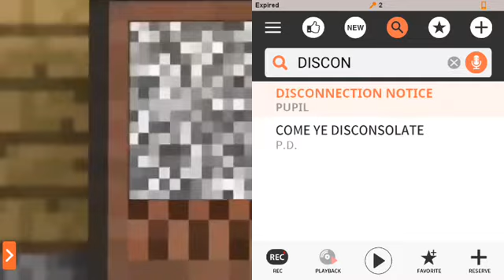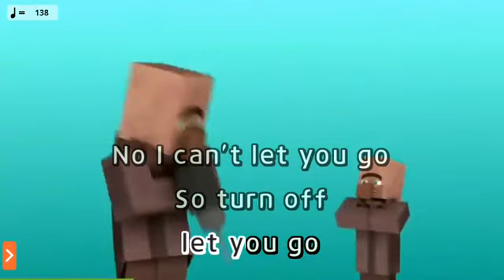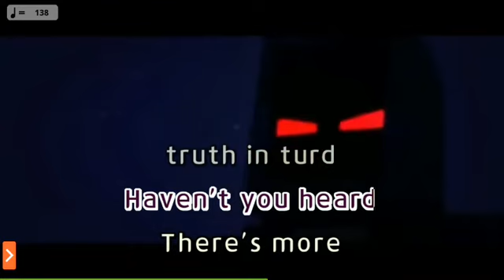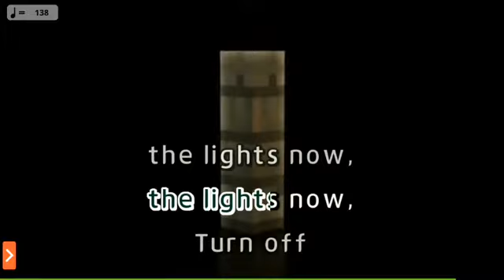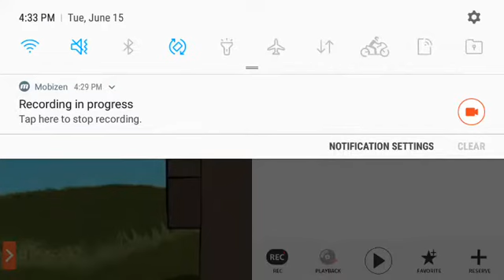Disconnection Notice - Pupil (Karaoke)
Stealing a copy of this video is strictly forbidden.